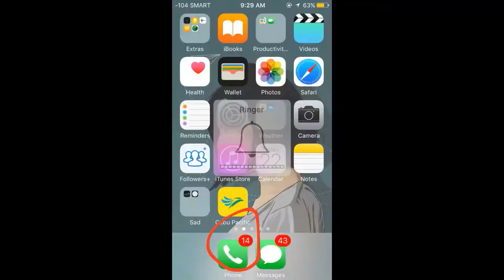Welcome to Cebu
Cebu City:

*Slander & YOOKiE - After All Ft. Jinzo